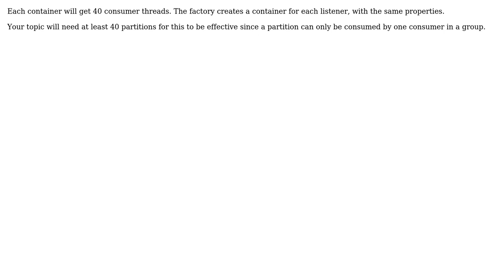Spring kafka: What's the relationship b/w concurrency we set and listeners?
With thanks & praise to God, and with thanks to the many people who have made this project possible! | Content (except music & images) licensed under CC BY-SA | Music | Images & others | With thanks to user NoName user Gary Russell and the Stack Exchange Network Trademarks are property of their respective owners. You are responsible for your own actions.